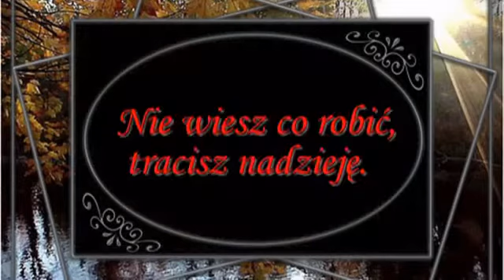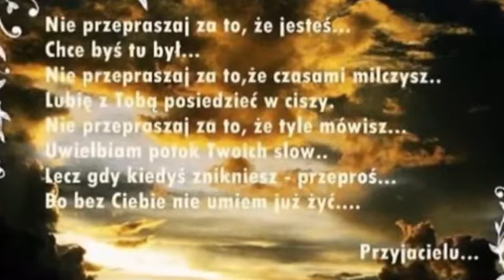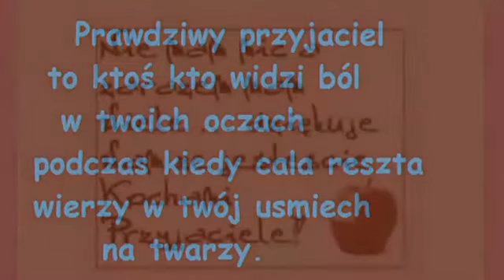Przyjaciel od serca do serca- ♥♥♥♫ ♫ ♫ dla przyjaciół .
Jak mnie choć troche lubisz dopisz słowa przyjaźńi !
pozdrawiam i uśmiech zostawiam!♥♥♥♫ ♫ ♫